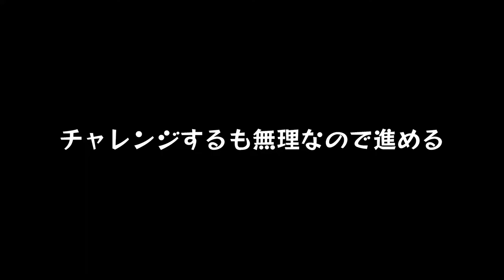＃0・1【ELDEN RING切り抜き】顔面狂気の顎王の誕生「PS5」【える(ELZA LET)】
株式会社フロム・ソフトウェアの動画・画像の投稿に関するガイドラインに則りSuper Chat,Super Stickersの機能をオフにします。

今回配信するゲームは「エルデンリング（ELDEN RING）」です。
▼本編ライブ配信の再生リスト▼

-GAME INFO-
■タイトル：エルデンリング（ELDEN RING）
■対応ハード：PlayStation 4、 PlayStation 5、 Xbox One、 Xbox Series X/S、 Microsoft Windows（Steam配信）
■ジャンル：オープンワールド、アクションRPG
■開発元：フロム・ソフトウェア